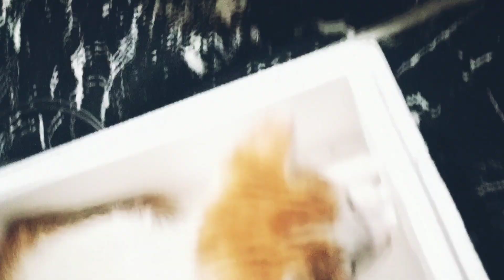she became an angel baby we will meet her in heaven😢😢😢